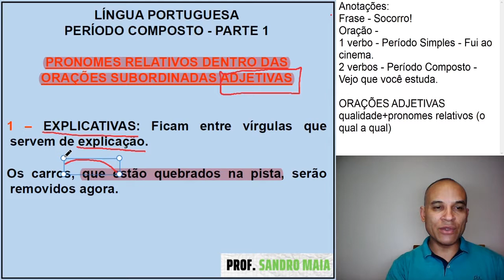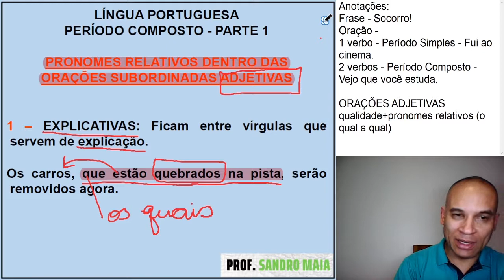Dica #055 - ENTENDA DE VEZ AS ORAÇÕES SUBORDINADAS ADJETIVAS! - Sandro Maia